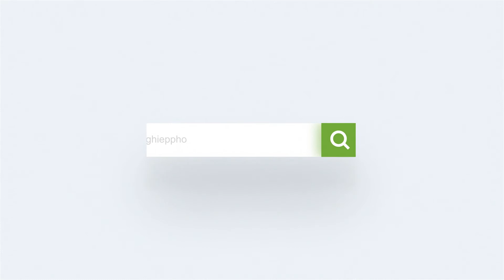CHẬU HOA ỐP TƯỜNG HÌNH BÍ LỚN TRỒNG HOA KIỂNG | nongnghieppho.vn